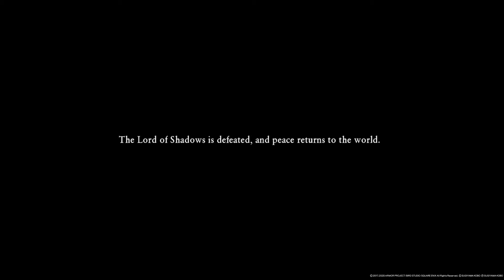DRAGON QUEST XI S: (Platinum Trophy Walkthrough) P. 69: Closure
Awaken your power and protect the land!

You are the Luminary, the hunted hero who will protect the land from destruction in the latest RPG from the iconic DRAGON QUEST® series. With a ragtag band of adventurers, you’ll engage in well-balanced, turn-based battles and embark on quests across the kingdom of Erdrea. Forge gear, develop party members’ skills, and alter their outfits without changing gear in this edition of the game! This version also lets you ride and attack with monsters on the field to earn experience points, as well as change between HD or 16-bit visuals, symphonic or synth music, and English or Japanese audio. Complete the tale with new character-focused stories, and travel to past DRAGON QUEST worlds!

Across the land, you’ll meet the mysterious Tockles—creatures that allow you to visit 2D, 16-bit versions of areas from popular entries in the series like DRAGON QUEST IV and DRAGON QUEST VIII! It’s fun to see these classic worlds reimagined in retro style, meshing perfectly with the main game’s 2D mode. Like all past DRAGON QUEST games, this one’s character designs are based on the signature style of famed artist Akira Toriyama. Paired with the voiced dialogue, the rich personalities of your most loyal companions and fiercest enemies are brought to life, so you can fully immerse yourself in this quest to discover the Luminary’s true heritage and awaken your power. For a greater challenge, start the game with the Draconian Quest setting, and capture your favorite moments with Photo Mode!

I got the Platinum trophy on the vanilla version of this game and really wanted to play the game again and aim for the Platinum on the Definitive edition. Unfortunately, I am aware that I may not be able to record certain scenes using the PS5's video recorder so I hope that viewers will be understanding.

Timestamps:

2:48 (Trophy 38/57:  Saviour of All Erdrea: Awarded for defeating the
 Lord of Shadows and restoring the World Tree to its rightful place.)